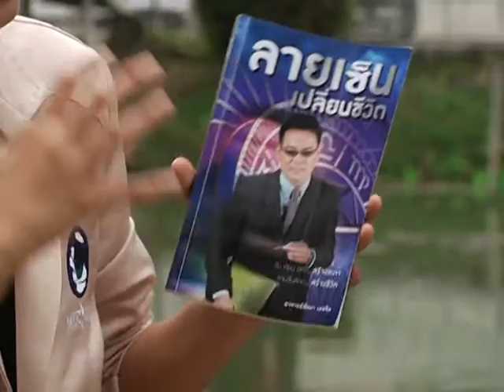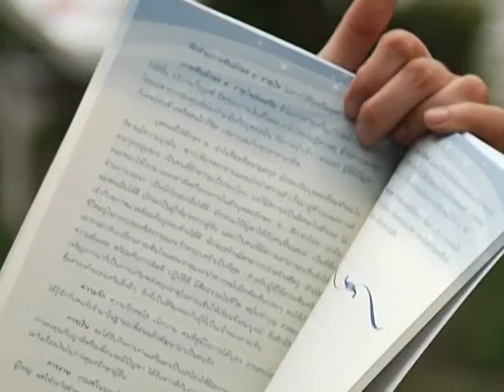รายการหัตถจิต | 15/01/59 | EP 1/4